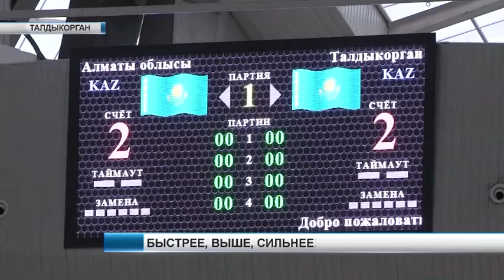Новости (27 06 16)